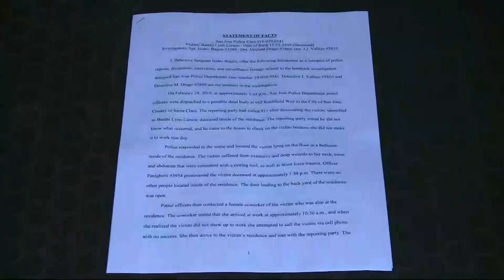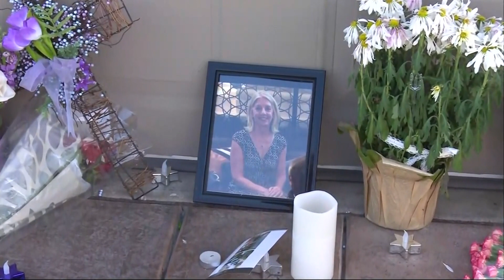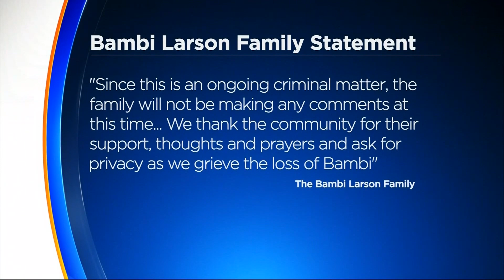Suspect Formally Charged in Murder of Bambi Larson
Carlos Arevalo-Carranza was surrounded by his court-appointed lawyer and an interpreter as he was formally charged with murder, burglary and mahem for the killing of Bambi Larson. Len Ramirez reports. (3-14-19)